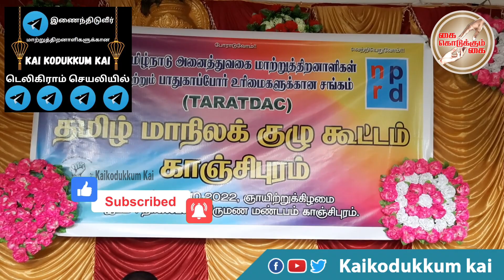TARATDAC மாநிலக்குழு கூட்டத்தில் எடுக்கப்பட்ட முடிவுகள் என்ன?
தமிழ்நாடு அனைத்து வகை மாற்றுத்திறனாளிகள் மற்றும் பாதுகாப்போர் உரிமைகளுக்கான சங்கத்தின் மாநிலக்குழு கூட்டம் காஞ்சிபுரத்தில் நடைபெற்றது. இக்கூட்டத்தில் எடுக்கப்பட்ட முக்கிய முடிவுகள் தொடர்பான காணொளி..